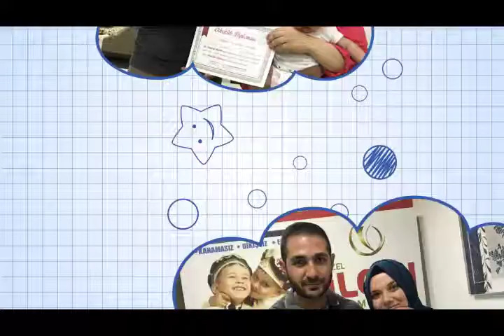Alperen Sağancı- Sünnet Video